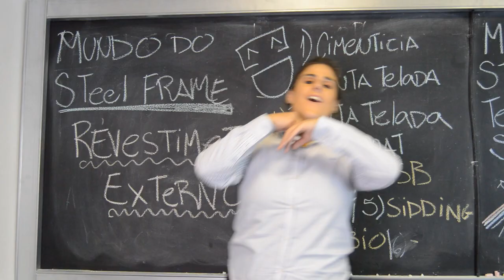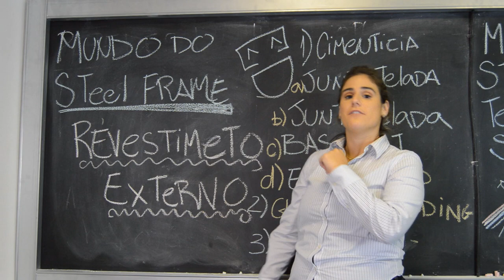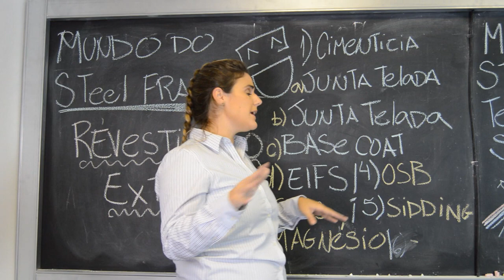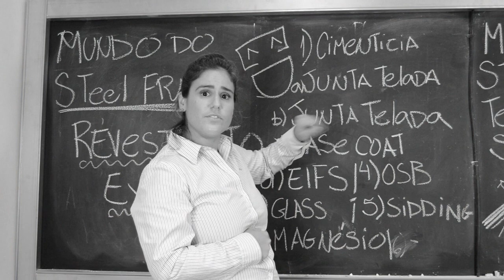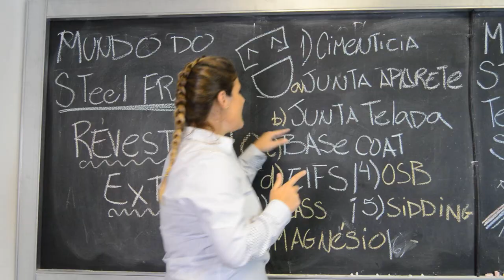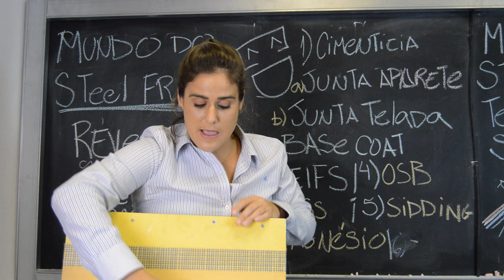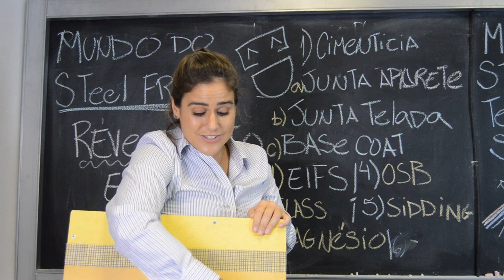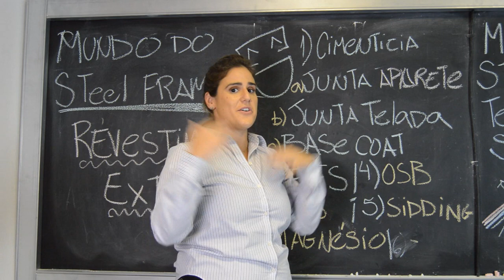CHECKLIST: REVESTIMENTOS DE STEEL FRAME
A pedidos do Gustavo, vim aqui contar para vocês um pouco mais sobre os tipos de revestimento no steel frame e seus valores. Muitos ainda têm dúvidas sobre acabamentos do sistema do steel frame, que é um sistema muito polêmico ainda.

E se tem alguma coisa que pode dar problema em uma obra de light steel frame, é a fachada, por mais incrível que pareça.

Conheça alguns revestimentos:

1. Placa Cimenticia
2. Junta Telada
3. Base Coat
4. EIFS
5. OSB
6. Glass
7. Sidding
8. Magnésio